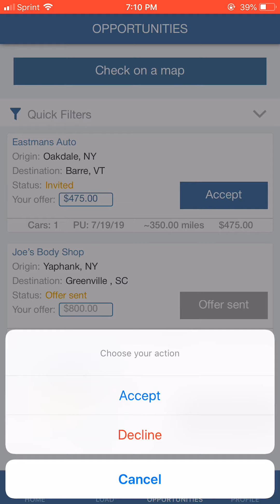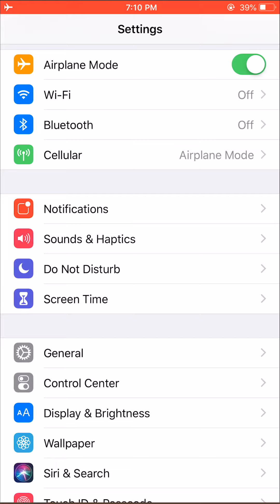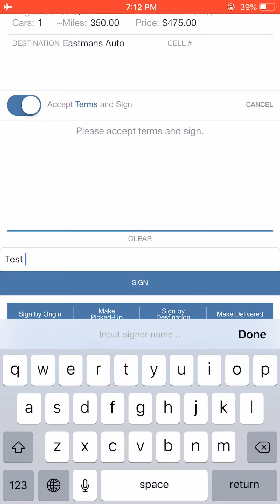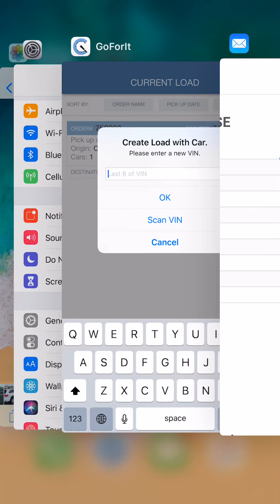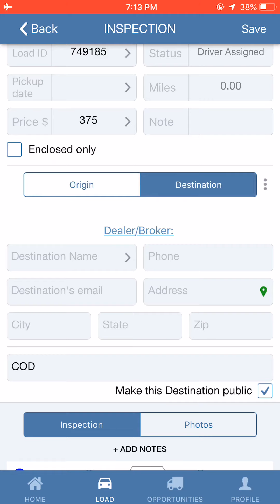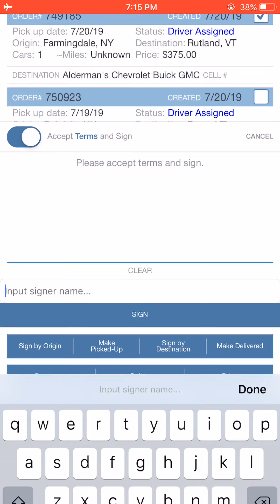Goforit App: Offline mode car inspection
In this video we explain how to accept load offers and work in the app when you do not have internet connection at all.